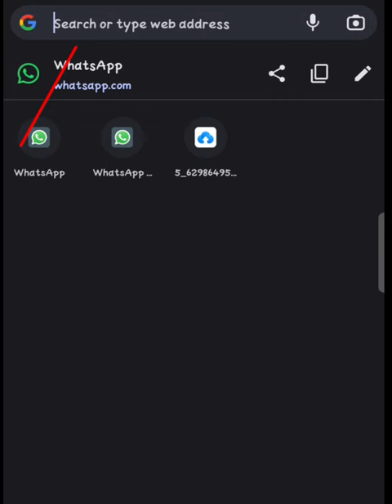WhatsApp web login/Not opening Problem|Chrome browser||Resolved**